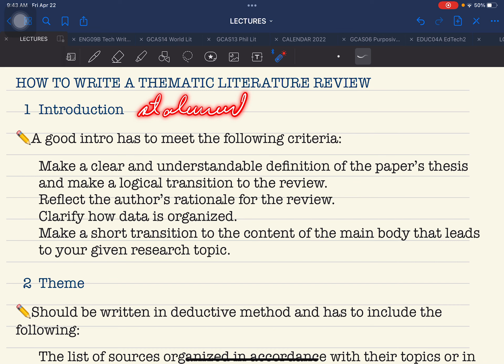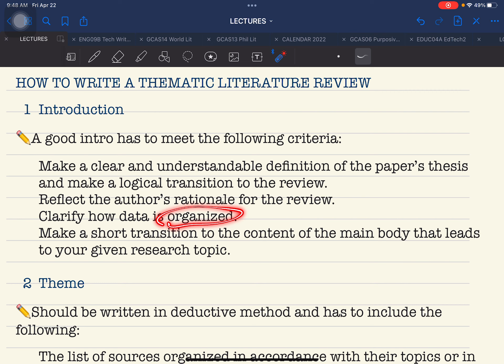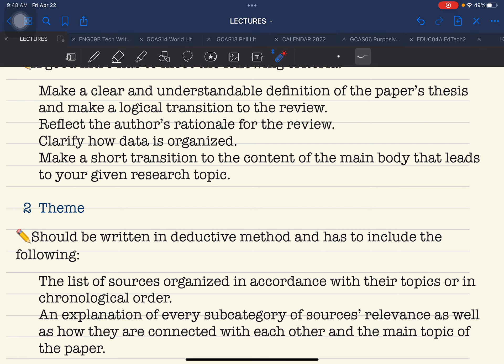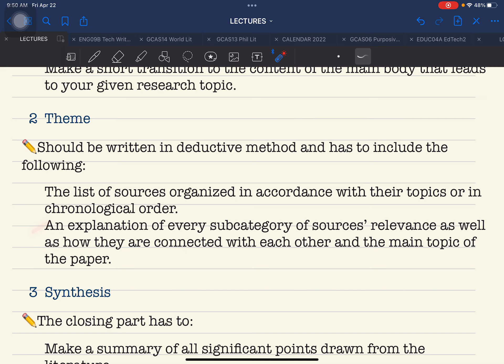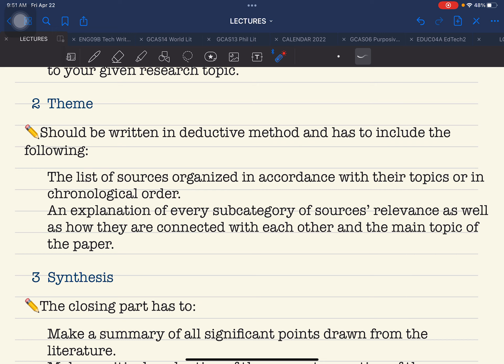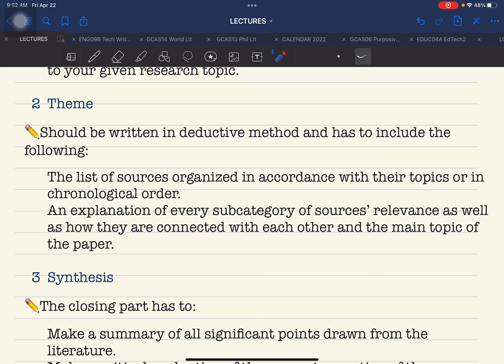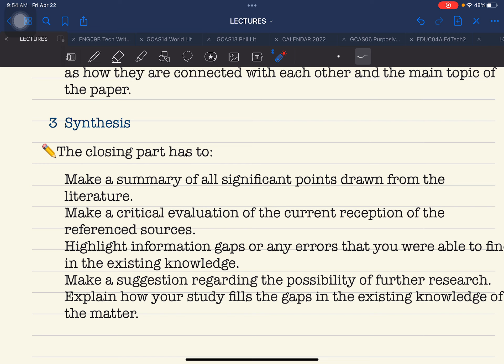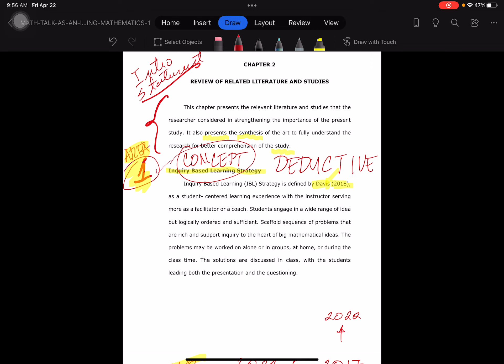CHAPTER 2: PAANO MAGSULAT NG THEMATIC LITERATURE REVIEW (TAGLISH VERSION)